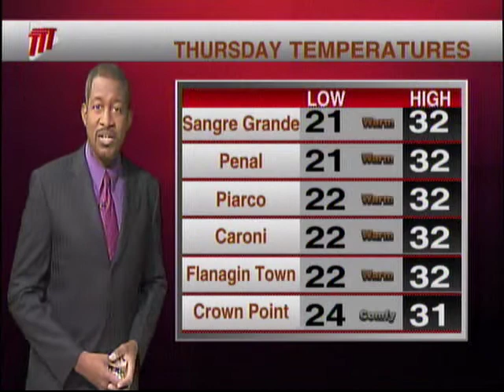Local Weather Outlook - Thursday March 5th 2020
Will haze remain mild over Trinidad and Tobago? Ean has the forecast.